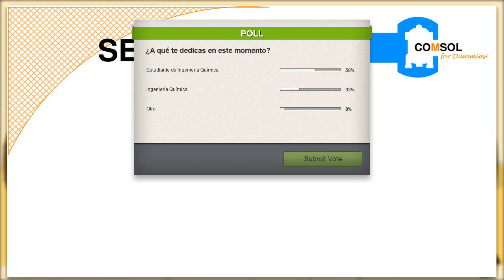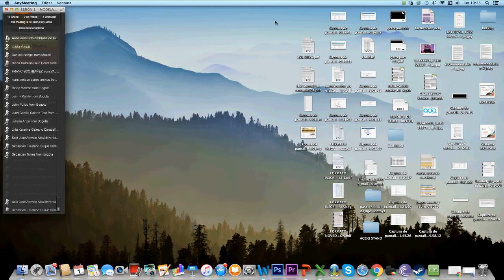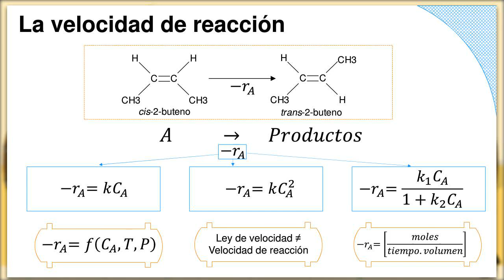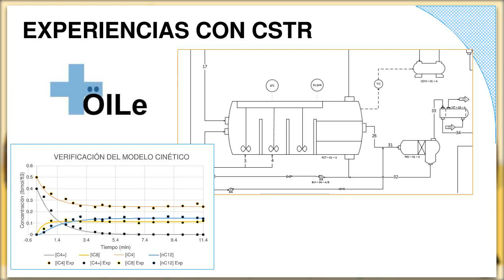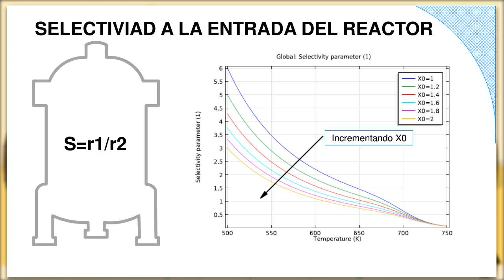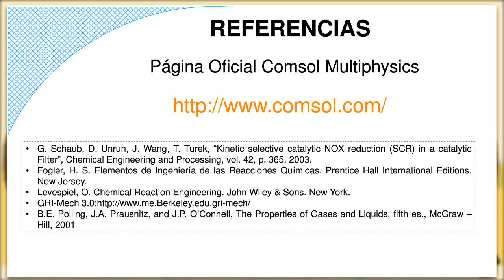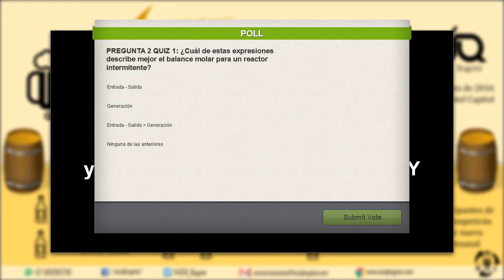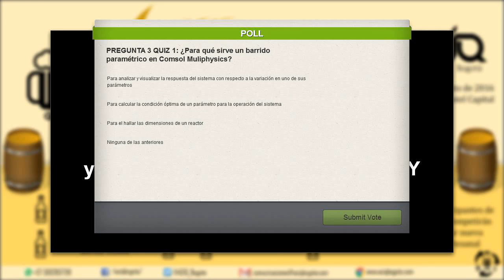SESION 1 SIMULACIÓN DE REACTORES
Primera Sesión Curso Modelamiento y Simulación de Reactores Químicos